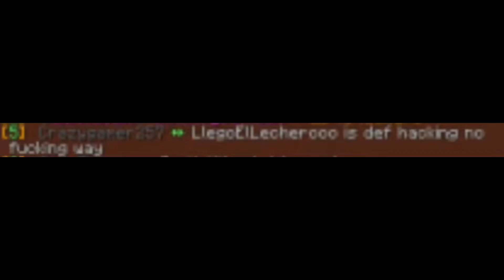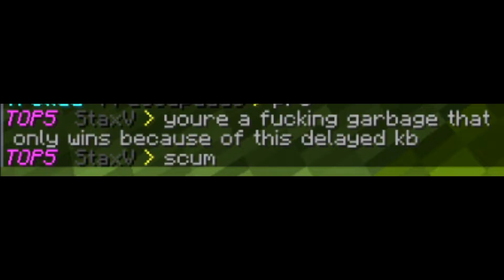ALTING ON DRACOLEGEND's PvP TOURNAMENT - WIN (INSANE CHAT REACTIONS)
Special thanks to Jeff_Bllkth for streaming the tournament!!

▶ ALTING ON DRACOLEGEND's TOURNAMENT

Info:

▶IGN: Ilusiiones
▶Where am I from? : Costa Rica
▶Fov: 102
▶Editing Software: Sony Vegas Pro 15
▶My PC: GPU: GeForce GTX 1050 Ti
CPU: Intel Core i5-4570 CPU @ 3.20GHz

▶ I hope you liked the video, and that you leave your like, it will be a great help to continue uploading this type of content
▶ Espero que te haya gustado el video, y que dejes tu like, será de gran ayuda seguir subiendo este tipo de contenido.

Atte: Ilusiiones